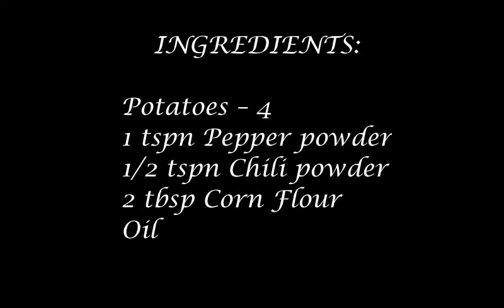Potato Smiley and cute Teddy Bear Recipe | Kids Favorite Snacks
INGREDIENTS:

Potatoes – 4
1 tspn Pepper powder
1/2 tspn Chili powder
2 tbsp Corn Flour
Oil